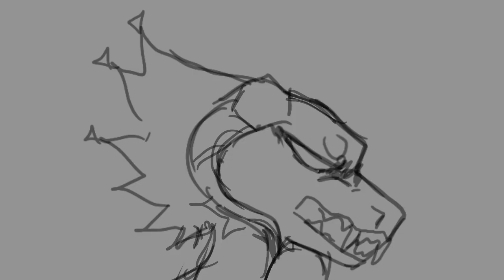Acorn be starin